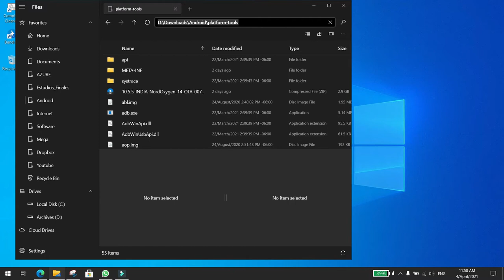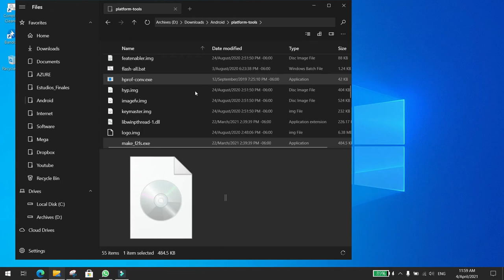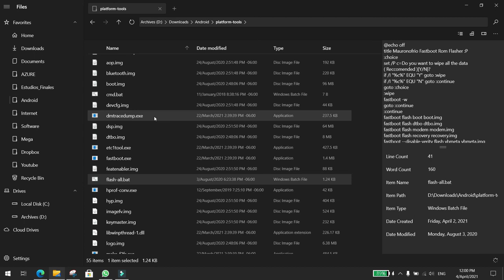Recover access to any android phone that only has access to recovery and fastboot or bootloader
In this video tutorial, I will show you a way to recover an android phone that only has access to recovery and fastboot mode or bootloader.
This fix works on most android phones, but it will wipe all the data on your phone.
Please click the link below in order to help me make more videos/por favor dele clic al link de abajo, para ayudarme a seguir haciendo más videos